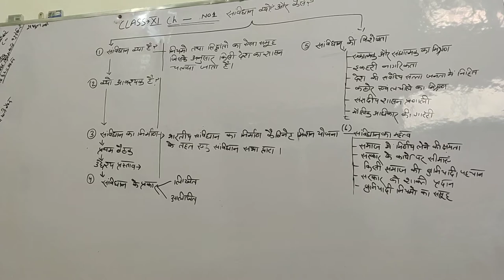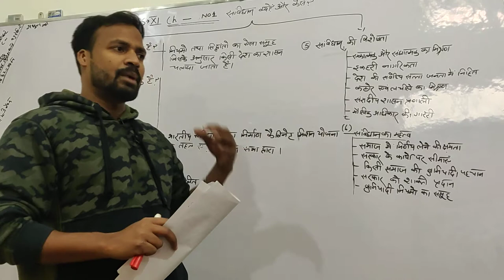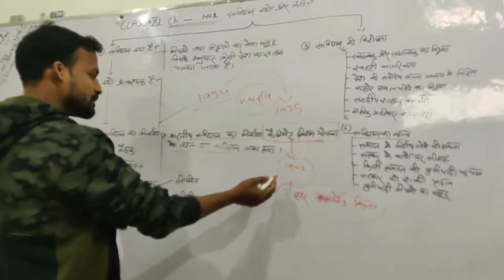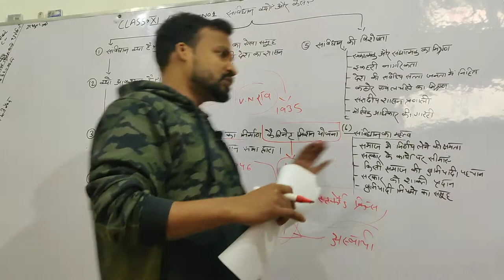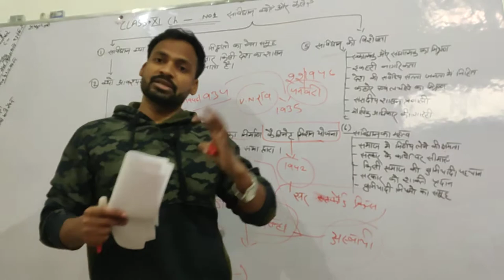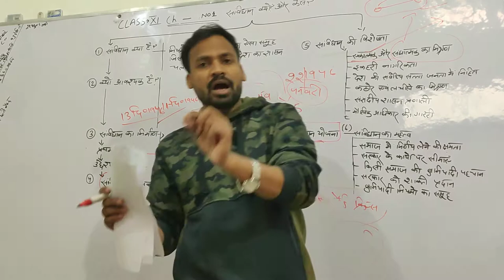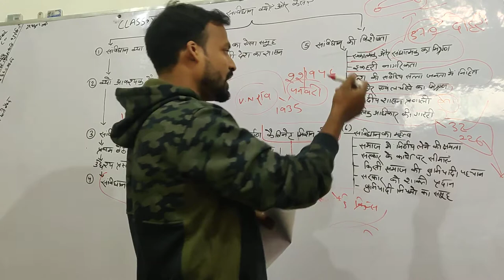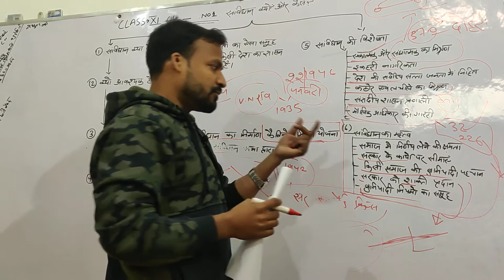Class 11 political science CHAPTER 1 संविधान क्यों और कैसे ? CONSTITUTION : WHY AND HOW?NCERT NOTE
chapter 1

इस वीडियो में हम आपको बताएंगे संविधान क्यों और कैसे। इसके  निर्माण के बारे में इस वीडियो में आपको पता चलेगा कि संविधान की आवश्यकता क्यों पड़ी | इसकी विशेषताओं के बारे में| निर्माण किस आधार पर किया गया |संविधान  सभा की पहली बैठक कब हुई | उद्देश्य प्रस्ताव क्या है इसे कब पेश किया गया और इसे सर्वसम्मति से कब स्वीकार किया गया संविधान सभा के द्वारा | इस वीडियो में हम आपको बताएंगे सविधान के महत्व के बारे में और इसकी विशेषताओं के बारे में।